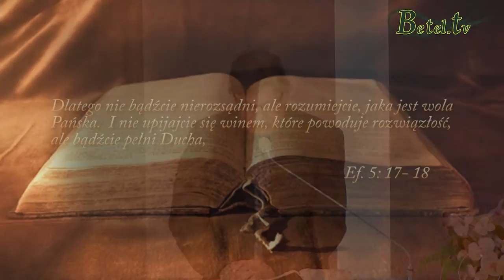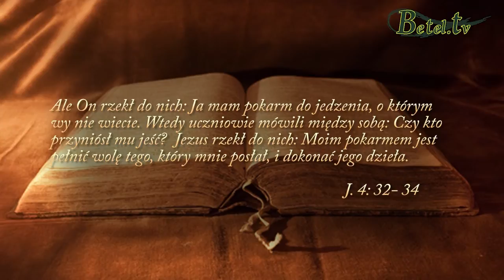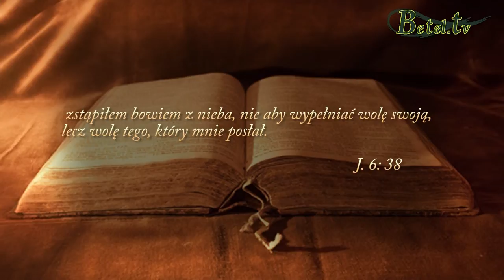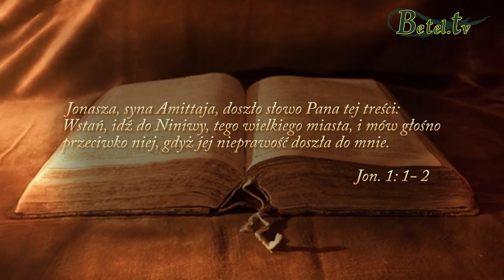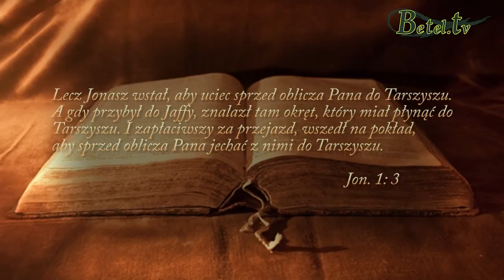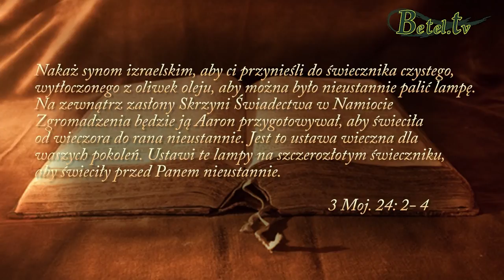25.01.2015- Poznawanie i postępowanie według woli Bożej- Pastor Michał Hydzik